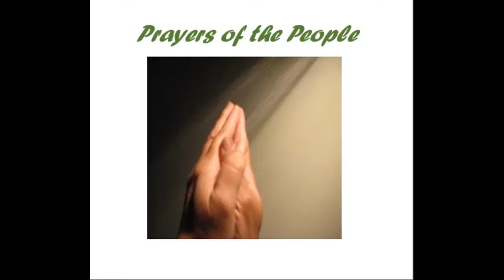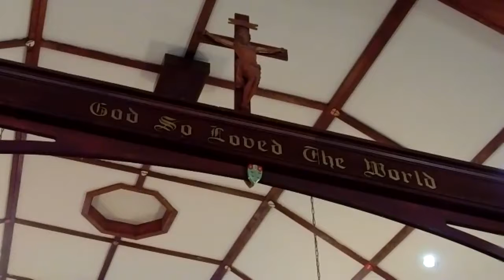Lent 4, BAS Holy Eucharist, 27 March 2022, The Prodigal Father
Presider: Rev. Mark Munn
Organist:  David Millard
St. Martin Anglican Church, North Vancouver, B.C., Canada